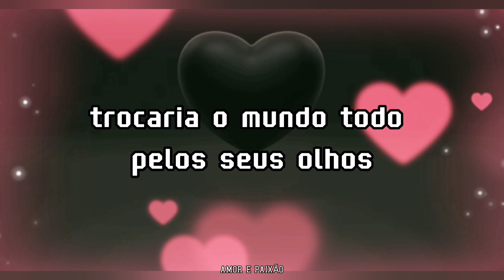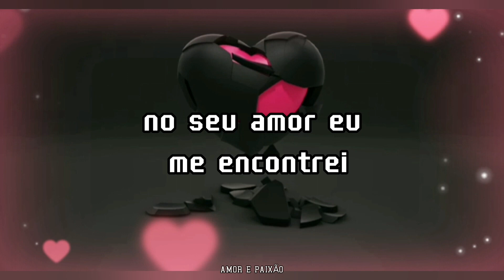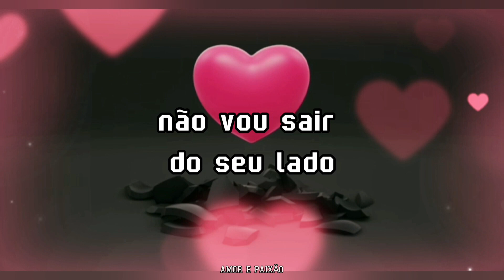Eu te quero por inteiro - bela declaração de amor e paixão ❤️❤️